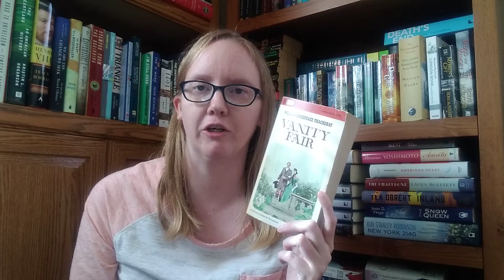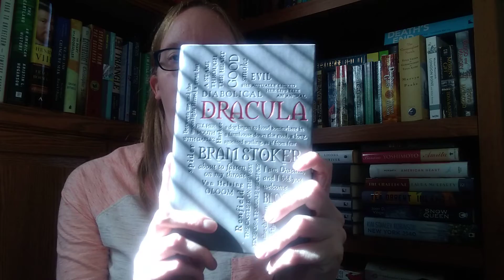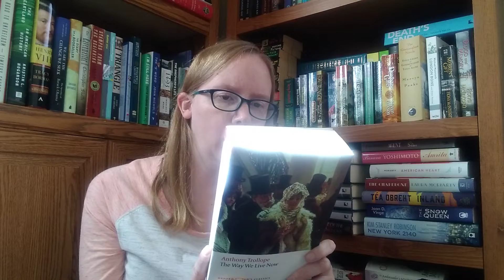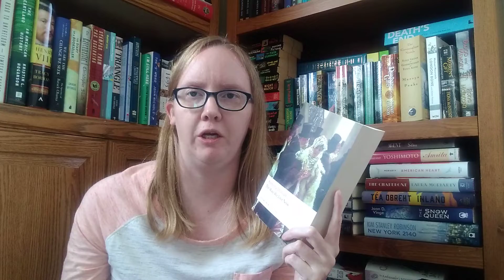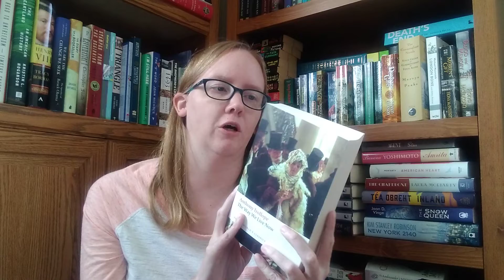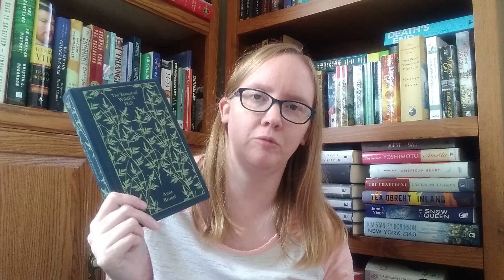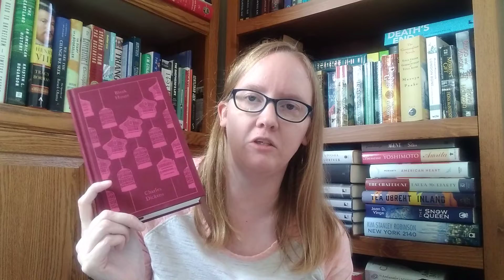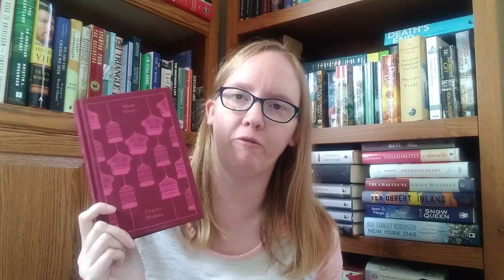Victober: My Favorite Victorian Novels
A video gushing about my favorite Victorian novels.

Books mentioned:
Vanity Fair by William Makepiece Thackery